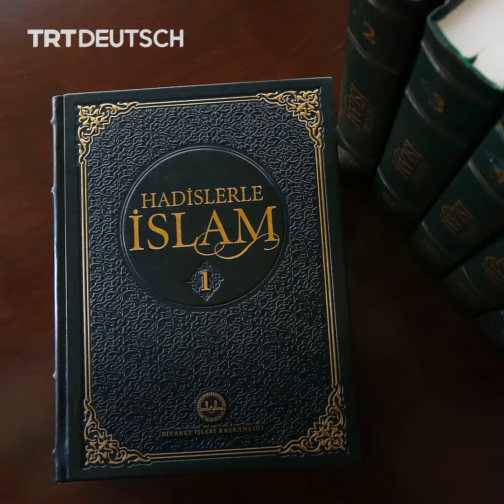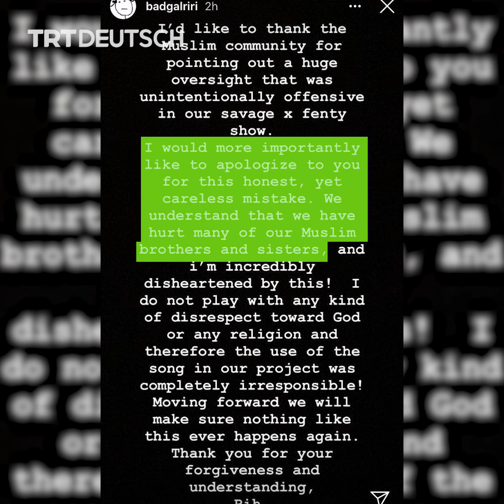Verschmäht Rihanna den Islam?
Die US-amerikanische Sängerin Rihanna hat mit der Musikwahl auf ihrer neuesten Fashion-Show für heftige Kritik gesorgt. Die mit Hadithen, d.h. Worten des Propheten Muhammed, gemixte Musik hat Muslime weltweit empört und wurde als Respektlosigkeit gegenüber dem Islam empfunden.